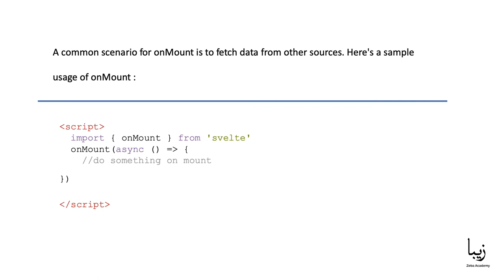Svelte Lifecycle Events - Free Course for Beginners - Part 6